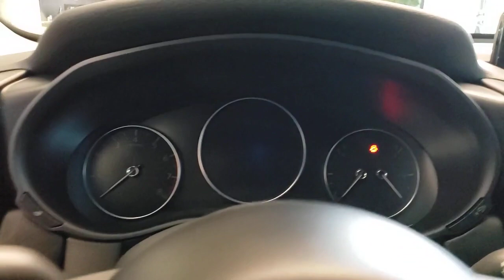2023 Mazda CX-50 Davenport, Clermont, Winter Garden, Orlando, Ocala, FL PN143331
Zircon Sand Metallic New 2023 Mazda CX-50 2.5 Turbo Meridian Edition available in Clermont, Florida at Headquarter Mazda. Servicing the Davenport, Winter Garden, Orlando, Ocala, FL area:
2023 Mazda CX-50 2.5 Turbo Meridian Edition - Stock#: PN143331

Headquarter Mazda
17500 FL-50